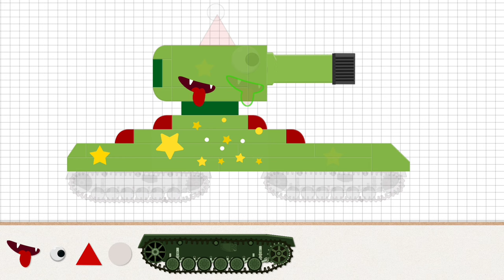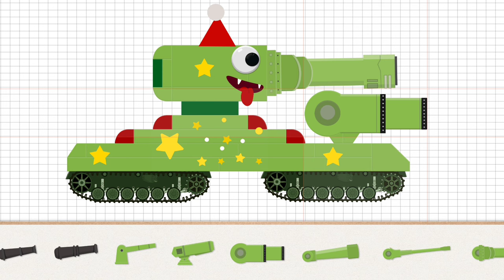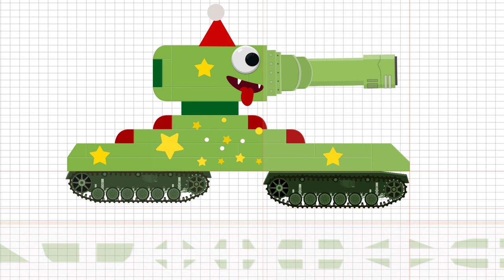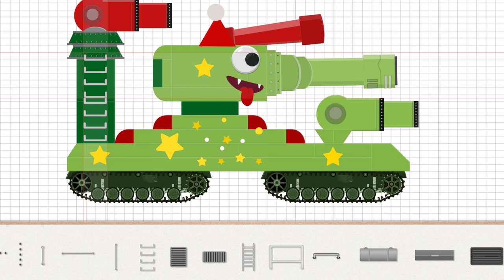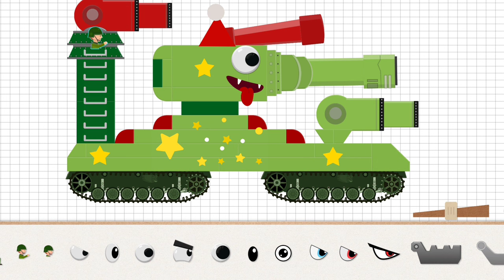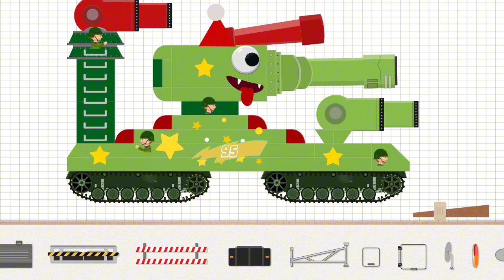Labo Tank-Armored Car & Truck 2024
Labo Tank-Armored Car & Truck

Details

Build Pocket Tank Stars, Build your own tank world and armored cars,trucks

Labo Tank is a remarkable game that offers children the chance to explore creativity and stimulate their imagination. With a unique combination of tank building, driving, and racing, this app provides an exciting virtual sandbox where children can freely build and play with brick tanks.
In Labo Tank, kids can build an endless variety of pocket tanks, military vehicles, cars, and trucks by assembling colorful brick pieces like a puzzle. They can choose from classical templates or design entirely new creations using a variety of brick styles and tank parts, fostering innovation and problem-solving skills. Moreover, they can take their tank creations into levels of play, engaging in tank games, and defending their town against monsters.

Labo Tank is a fun-filled game that fosters creativity, innovation, and strategic thinking, making it an ultimate gaming experience for kids.

- Features
1. Labo Tank offers two design modes: template mode and free mode, giving children the freedom to design and create their own tanks.
3. It offers various brick styles, tank parts with 10 colors, and classical tank wheels, gun barrel, and a large number of stickers.
4. It has amazing levels that are built-in with a variety of mini-games.
5. Children can share their tanks with other players and browse or download tanks created by others online.

Labo Lado is dedicated to developing apps for kids that inspire creativity and pique curiosity. It doesn't collect any personal information or include any third-party advertising.

- Summary
It is a fantastic digital tank game that offers a fun and interactive tank simulator experience for kids. With this app,kids can freely build and design their own pocket tanks,armored cars,and steel vehicles using templates,while also being able to drive tanks on roads and play exciting games. The game offers the opportunity to be a hero and protect cities,towns,and hills by defeating monsters. It's a perfect game for both boys and girls over 5 years old,and also serves as an excellent preschool game that fosters creativity,problem-solving skills,and strategic thinking.